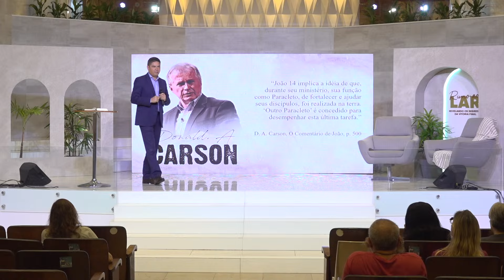RENDIÇÃO AO ESPÍRITO | 10 DIAS DE ORAÇÃO | Pr. Lucas Alves | DIA 1 (Cortes)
Participação musical : Luiz Cláudio
🇧🇷Bem-vindo à Igreja Adventista do Sétimo Dia de Botafogo!
      Rua da Matriz, 16 - Botafogo - RJ

🇺🇸Welcome to the Botafogo Seventh-day Adventist Church!

🇧🇷Aguardamos você em nossas transmissões AO VIVO:
       Sábados às 10h:30

🇧🇷Para rever o culto completo acesse:
🇺🇸To rewatch the full service:

🇺🇸 Tithes and Offerings:

🇧🇷 Para Depósitos e Transferências
🇺🇸 For bank transfers:

Igreja Adventista do Sétimo Dia de Botafogo
Banco Bradesco
Agência: 1125-8
Conta Corrente: 64.646-6
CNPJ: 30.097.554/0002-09